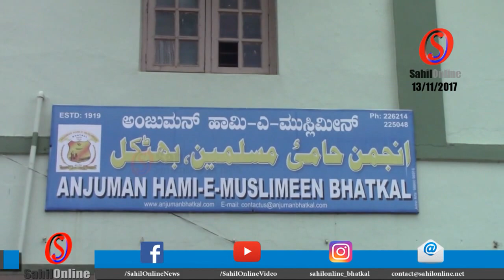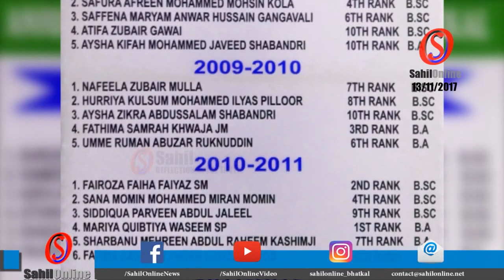Anjuman College Bhatkal gets 100% results in B.Ed Exam - Special report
Bhatkal: Anjuman College of Education gets 100% results in B.Ed Exam - Special report